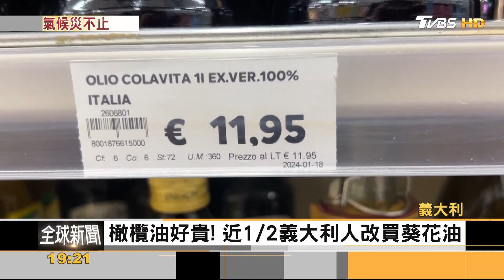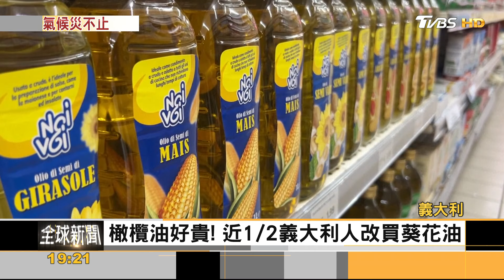杜拜暴雨淹水! 全球旱澇不均 回收水釀酒可行｜方念華｜FOCUS全球新聞 20240311@TVBSNEWS01